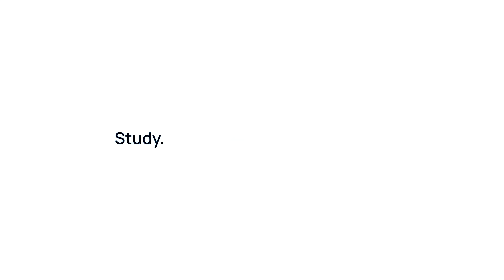Why Abdullaah and Akuben Chose Miva | Computer Science and Business Management | Student Testimonial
Embark on a transformative educational journey with Miva Open University and benefit from personalized learning, flexibility, and real-world application that prepares you for success in today’s dynamic job market.

Admissions for September 2024 are currently ongoing.

What we offer:
➛ Cost-free application process.
➛ Flexible tuition payment option.
➛ Study from anywhere you are.
➛ Individualized faculty support and instruction.
➛ Access to dedicated Success Advisors.
➛ Access to various resources and opportunities.
➛ Personalized learning experience.
➛ Join a global community of passionate learners.

Study. Anywhere. Anyone. Anytime.